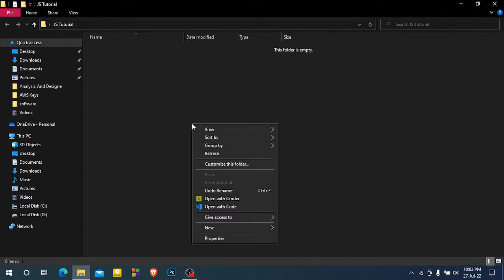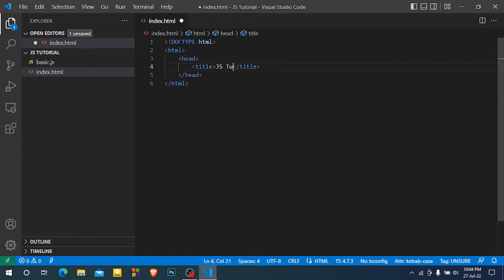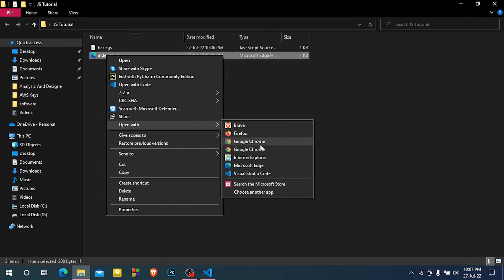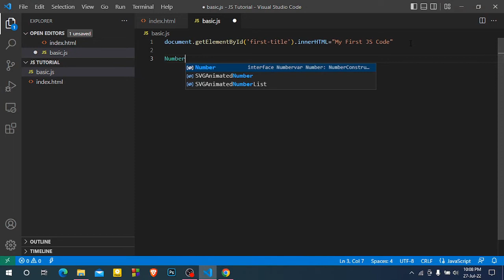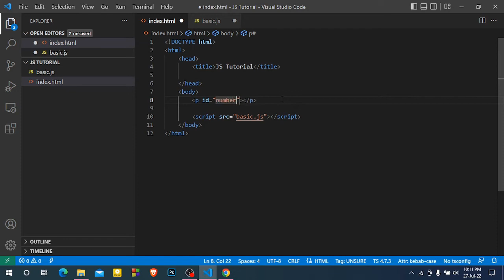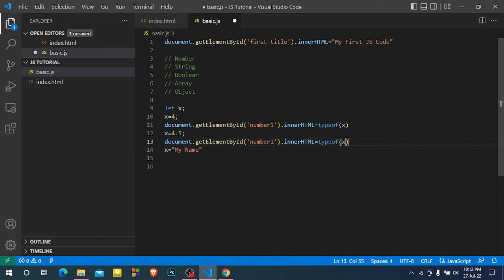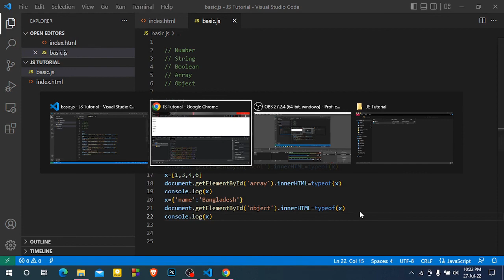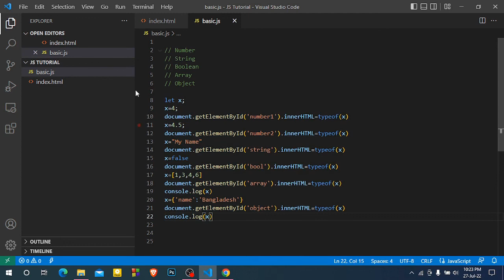Beneficial JavaScript Tutorial - 01 | Data Types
This tutorial for beginner to advance. This video series skips low necessary  codes. It beneficial for short time learn JavaScript Programming language.

If you need a domain name and best-trusted hosting provider visit these links.